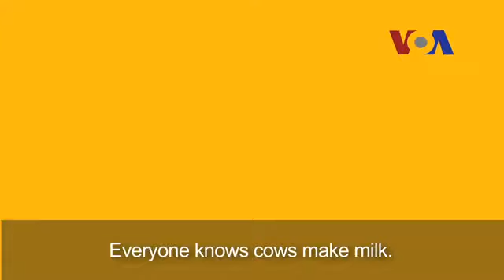English in a Minute Cash Cow